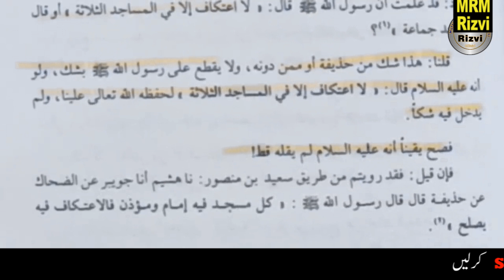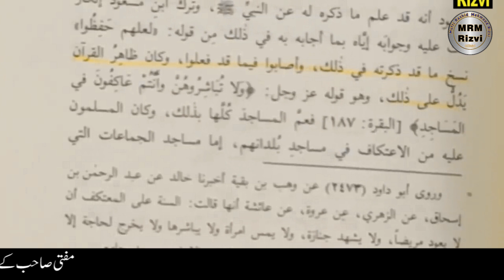3 Msajid Main Etkaf Wali Riwayat Ka Jawab | Mufti Rashid Mehmood Rizvi Reply To Mirza Ali Engineer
Reply To Mirza Muhammad Ali For His Wrong Claim About Khutba Siddique Akber رضی اللہ عنہ
Credit: Mufti Rashid Mehmood Razvi